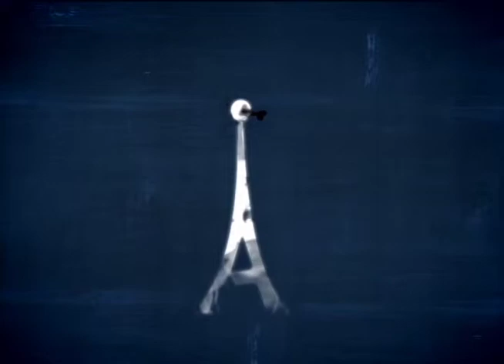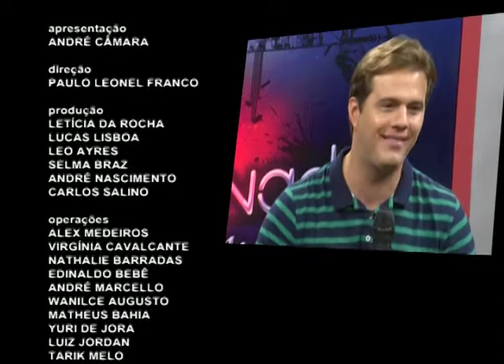Antenados - Salvação e santificação - 14/07/2016